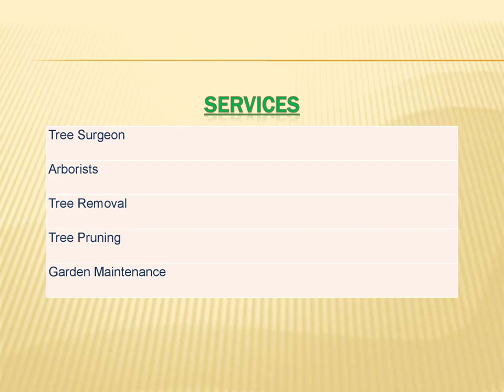Find the best Tree Pruning in Quemerford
If you need the best Tree Pruning in Quemerford. Then contact J R Tree & Land Services. They have many years of experience in the industry and they are here to help you maintain and care for your trees in your home or workplace. They pride themselves on providing their customers with a first-class service and ensure that you are left satisfied with the work they have completed.